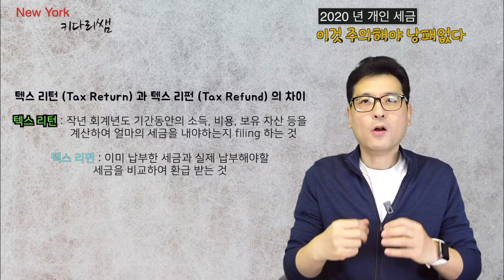2020 미국 개인 세금환급, 이것 주의해야 낭패없다-실업수당, 정부 지원금, 재택근무비용, 기부금,PPP등과 간단한 세금 용어 설명 추가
미국 개인 세금환급 이것 주의해야 낭패없다
비용처리를 꼭 잘하는 것이 절세 포인트라고 합니다.
 비용 처리 시에는 영수증 등 증빙서류와 사용내역을 엑셀 등에 잘 정리해두어야 하며,
 텍스 감사에 대비하여 어떤 항목이 공제받을 수 있는 것인지 잘 판단해야 합니다.
만약 공제 항목이 애매하거나 위험하다고 판단되는 경우에는 반드시 세무사,
회계사와 같은 전문가분들과 충분히 상담 후 진행하시길 바랍니다.
실업수당, 재택근무 등 예년에는 경험하지 못한 상황들을 내년 세금보고에 반영하기 위해서
 좀더 세심한 관심과 주의가 필요합니다

■실업수당

실업수당은 연방 세법으로 과세 대상입니다.
여러분들이 실업수당 수령시, 연방 소득세를 원천징수하는 옵션이 있는데,
 이를 선택하지 않은 납세자는 세금보고 시 세금을 내야 합니다,
올해 받은 실업 수당에 대해서 내년 세금 보고 시 1099-G라는 양식이 각 주 정부로부터 발행되어,
세금 보고 시, 소득으로 보고하게 되어 있는데, 그해에 수령한 실업 수당이 많은 경우,
세금 보고 시, 세금 폭탄을 맞게 되는 경우가 생길 수 있으므로, 갑작스러운 세금 징수에 대비하여
차근차근 준비하시구요,
소득세 원천 징수를 원하는 납세자는 실업 수당 수령 시,
 IRS 양식 W-4V(Voluntary withholding) 라는 양식을 통하여,
 수령 금액의 10%를 미리 세금으로 납부할 수 있습니다.

그외에 경기부양지원금, 기부금, 재택근무비용, PPP등에 관해서도 영상 중간부분이후부터
설명을 드립니다.

* 2차 정부 지원금 빨리 받기 원하시는분, 1차때 못받은 분들을 위한 정보

1.미국 삶속에 모습 이모저모
2.한국 삶속에 모습 이모저모
3.미국에서 꼭 알고 살아야 할 정보
4.키다리 쌤과 Talk
5.키다리 쌤과 Business 엿보기
6.구독자 사연 소개
7.Road Driving
8.뉴욕 키다리 쌤과 실시간 만남